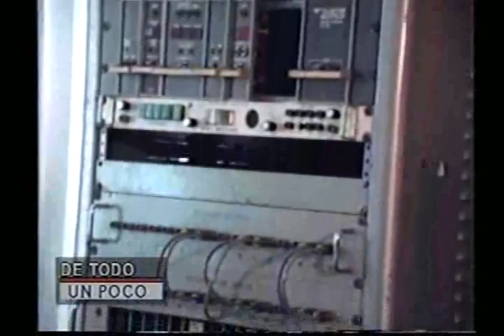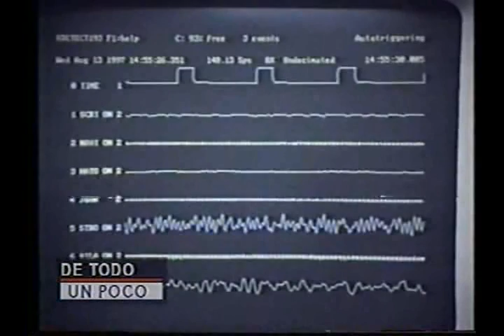Mundito Espinal entrevistando a Luis Odonel en el programa De Todo un Poco